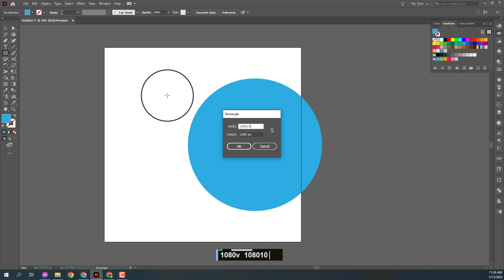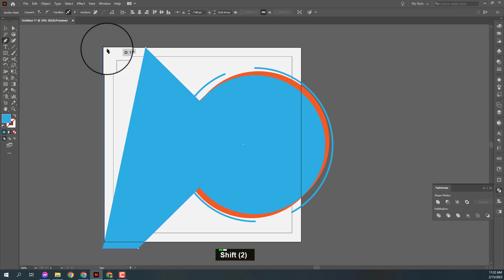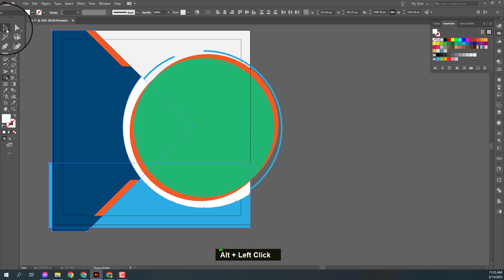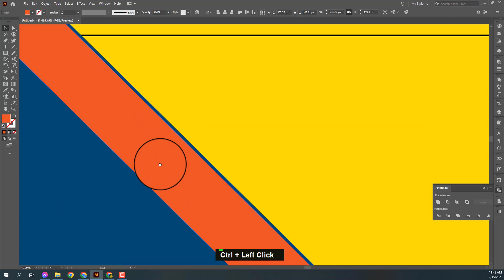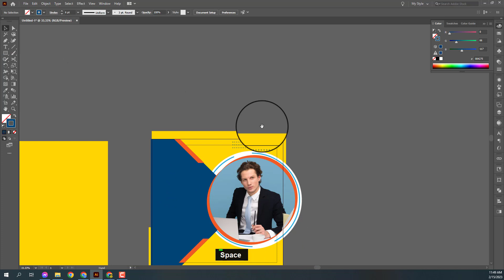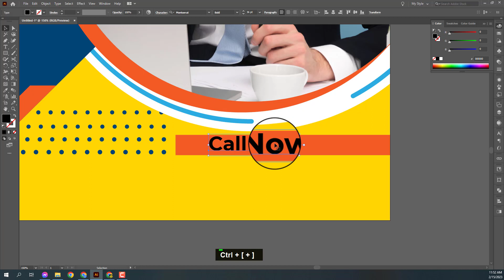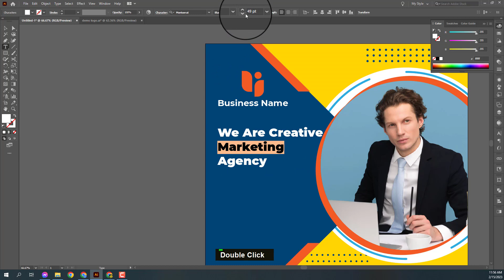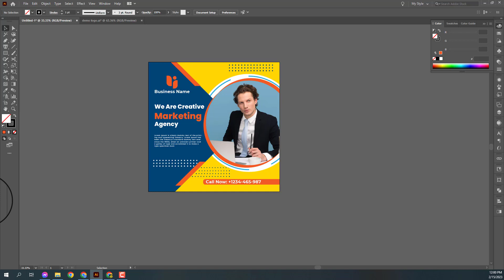Create Social Media Post Design in Illustrator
In this video, I will show, Create a social media post design in adobe illustrator

I hope you enjoy this video, So let's start now and stay with us.